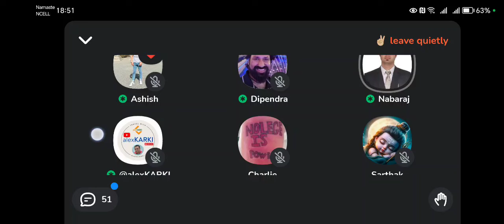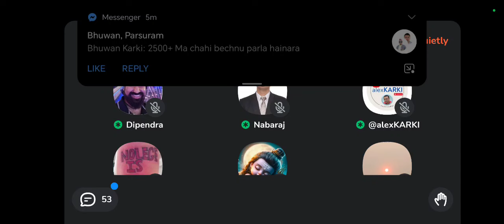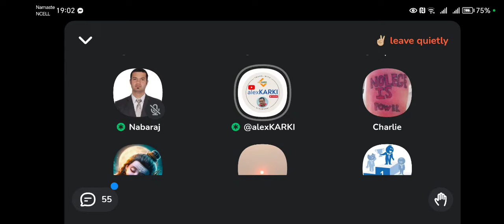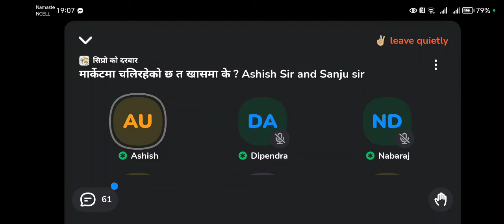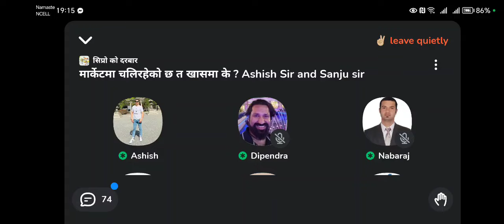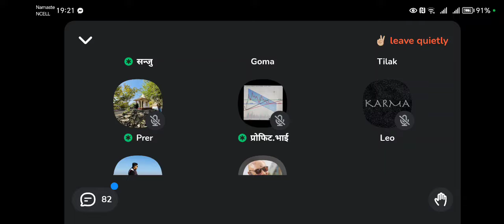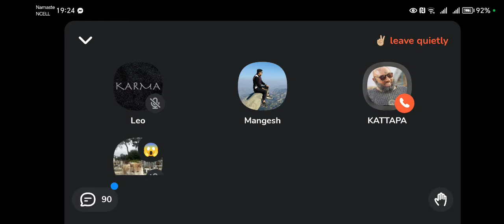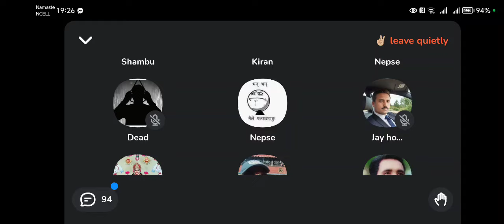GON POLICY AND PROGRAMME